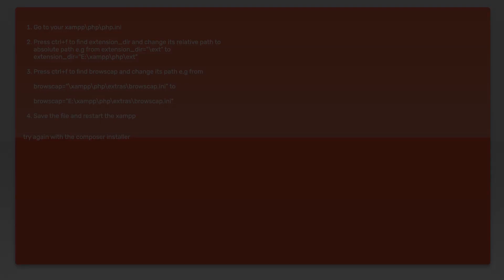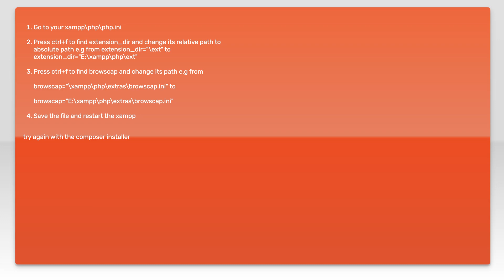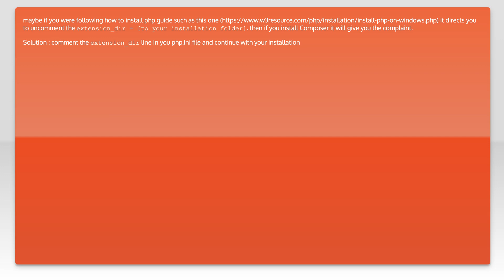Composer setup installation error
php: Composer setup installation error

Related to: php, composer-php, failed-installation, php-ini